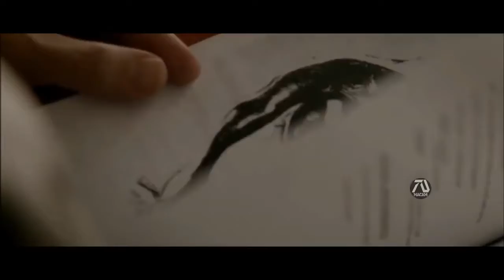Marvel's Wanda Vision Trailer (2021) [HD] Fan Made - Elizabeth Olsen, Paul Bettany TV Show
--~-- Wanda(Scarlet Witch) and Vision's mission together to face challenging creatures threatening the city. Fun Facts: -Disney announced that they will release Wanda Vision TV Series next year on Disney Plus streaming service. This is a fan made trailer. Yes this trailer is NOT REAL. That means it contains clips from other movies, put together with special effects using Wonder-share Filmora video editor and pizap photo editor. Fan made trailers are getting a lot of negative comments. But this video was created not to be taken seriously. If you are looking for a real trailer this is not for you. This was only created for TRUE FANS. This video took days to produce. Lots of research and time to make.The thumbnails and posters you see are originally created by me. The title sequence was originally created by me. The thumbnail in the video was edited in Pizap photo editor. 0:09 I wanted to begin the trailer showing the after mat from the Avengers movie, since Vision died, it is perfect scene to show her grieving. 0:17 I put this clip to make Wanda talk about Vision, but actually from another movie. 0:31 This was edited to show Vision returning and Wanda's emotional reaction. 0:49 This one I wanted to make a conflict to the story, so I showed a dangerous bomber. 1:06 clip from Wind River, I wanted to connect each clips to show them investigating the scene. 1:25 This clip was from Avengers Infinity War. I wanted one of Thano's guard to the main villain of the movie. 2:05 Reference to the Avengers 2:18 Clip from Hancock, I wanted to connect the scene from Avengers Age of Ultron when Scarlet Witch used her powers to stop the train. Perfect connection of the clips. Special Thanks to: ►Footage Used: Wind River Kodachrome Sorry for your lost Blood Manhunt: Unabomber Avenger's Infinity War Captain America Civil War Hancock Avengers Age of Ultron ► Music Credit: Music provided by No Copyright Music Music used: End This by Evan King Title Music used: Pterosaur by Makai Symphony Licensed under Creative Commons Attribution 3.0 If you like this video feel free to hit that NOTIFICATION ICON to become part of the MacamTVFAM. I will be posting what I'm currently working on. This is the ONLY way for you to get an idea of what is coming weeks before! If you like pictures then this is for you. Basically I will be posting the most recent video's cool posters and FAN ART created by me! I will be posting DELETED VIDEOS that never made it to the channel!